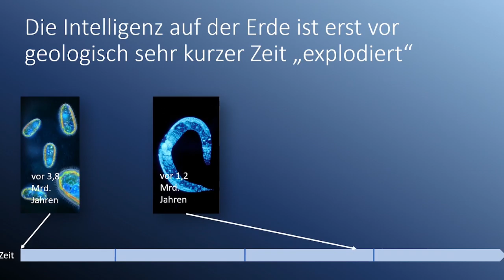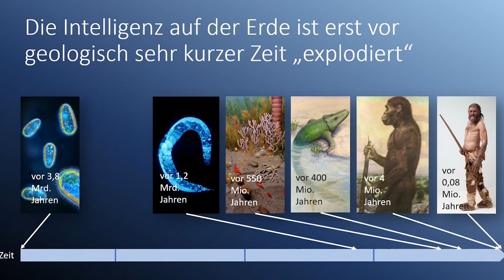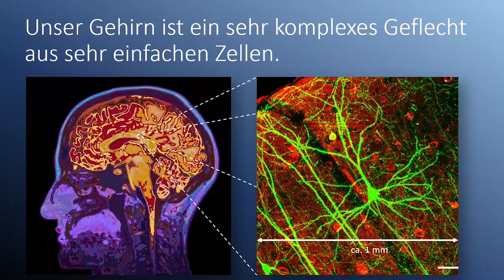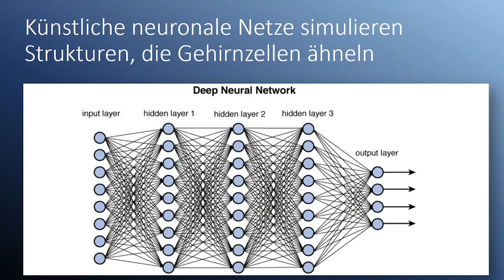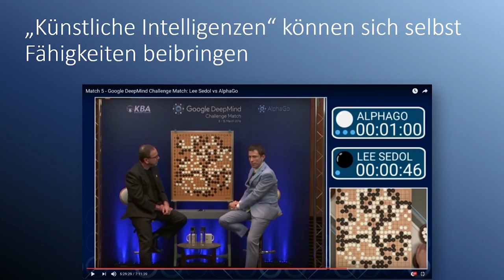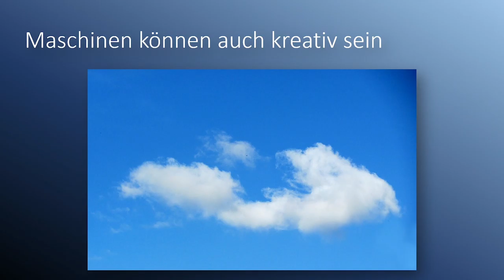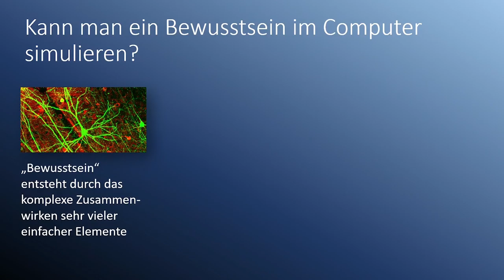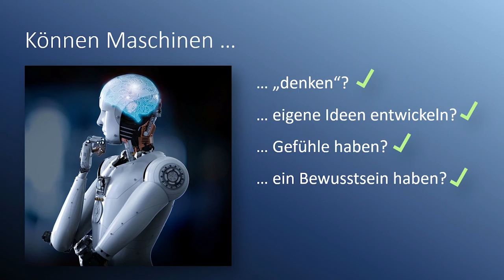LoeweLiest mit Karl Olsberg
Karl Olsberg zeigt in seinen Thrillern oft die Gefahren von virtuellen Welten und künstlicher Intelligenz auf. Er schreibt aber nicht nur über diese Thematiken, sondern kennt sich auch bestens damit aus. 🧐 Denn Karl Olsberg promovierte über künstliche Intelligenz und kann daher sein umfangreiches Wissen in seine Bücher mit einfließen lassen. 🎓💻

In unserer neuen loeweliest-Folge lässt euch Karl Olsberg an seinem Wissen teilhaben: Er erzählt euch unter anderem etwas zu den Hintergründen seines Thrillers und davon, wie realistisch „Boy in a Dead End" wirklich ist. 😊

Über loeweliest
Bei loeweliest erwarten euch fesselnde Lesungen, spannendes Hintergrundwissen und lustige Anekdoten von unseren Autorinnen und Autoren. Ihr wolltet schon immer mal wissen, wie die Idee zu einem Buch entstanden ist? Mit welcher Figur sich die Autorin oder der Autor besonders verbunden fühlt? Oder welche lustigen Erlebnisse bei einer Lesereise auftreten können? Dann seid ihr bei loeweliest richtig!

🎥 loeweliest, immer donnerstags um 18 Uhr auf YouTube und Facebook 🎥

Ihr habt eine Folge verpasst? Hier findet ihr die bisherigen Lesungen

Über diesen Kanal:
Der Loewe Verlag zählt zu den führenden Kinder- und Jugendbuchverlagen im deutschsprachigen Raum und ist für viele untrennbar mit der Marke »Leselöwen« verbunden. Unter dem Credo Bücher zu verlegen, die »Kinder und Jugendliche lesen wollen« erblickten Erfolgsreihen wie »Das magische Baumhaus«, »Luzifer junior« und »Tafiti« oder auch Erfolgsthriller von Ursula Poznanski das Licht der Welt.

Erfahre mehr über Neuerscheinungen, unsere Autorinnen und Autoren und Veranstaltungen: Sei mit loeweverlag Teil unserer Community.